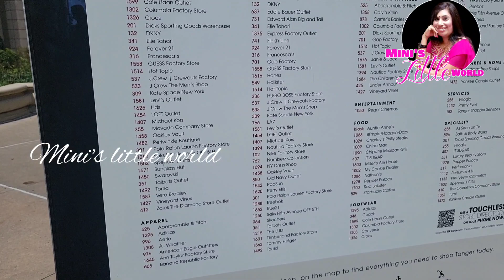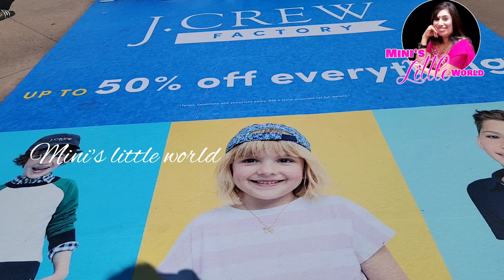Tanger outlet | Deear park | New York Long island 2022| Mini's little world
Hello friend welcome to my channel Mini's little world today we are heading end of the long have a beautiful shopping mall name Tanger outlet we have factory prices for each product its convenient and excellent factory price and brand name products let go with me we could explore the Tanger outlet visual thanks for watching my chanal please subscribe like and share give me your feedback it's important 😀 😊 ☺️ love you all stay connected